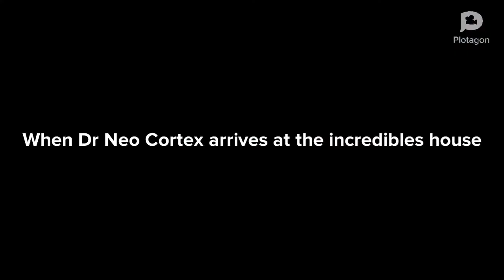Dr neo Cortex beats up Helen Parr / grounded